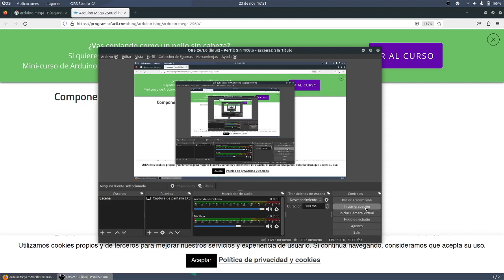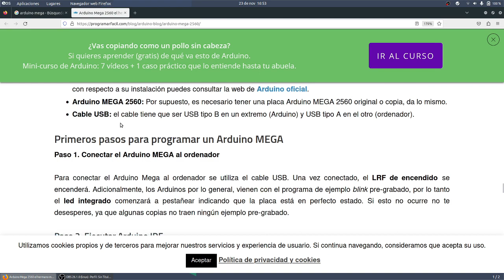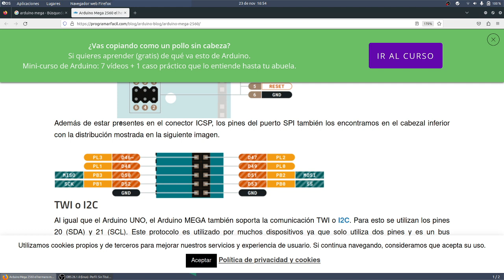¿Qué es un Arduino? SAGANIANOS MONTESTEAM IES Monterroso